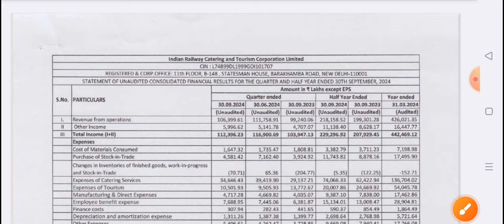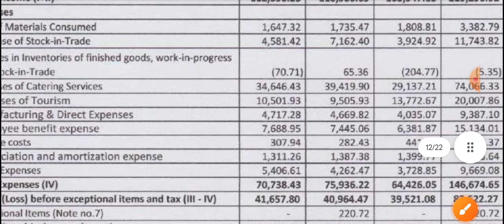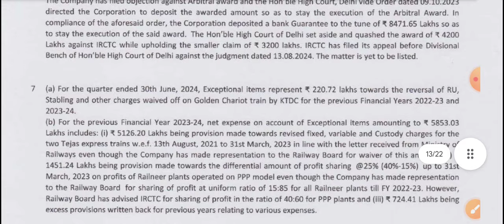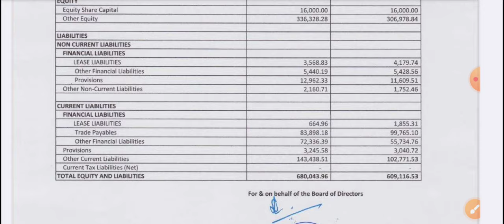irctc Q2 results 2025 | irctc share news | irctc share news today | irctc dividend 2024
irctc share news | irctc share latest news | irctc share news today | irctc मे हुआ महा ब्रेकआउट

1- rvnl share future
2- rvnl latest
3- rvnl latest news
4- rvnl latest news today
5- rvnl latest news hindi
6- rvnl latest share news
7- rvnl latest stock news
8- rvnl latest update
9- rvnl latest news share market
10- rvnl Q4 result
11- rvnl stock news
12- rvnl stock
13- rvnl share
14- rvnl stock analysis
16- rvnl stock latest news today
rvnl stock latest news today
17- rvnl stock latest news
18-rvnl stock analysis today
19- rvnl stock news in hindi

IRFC Share Latest News, IRFC Stock Latest News Today, IRFC Share Latest News, IRFC Stock News
Today

Mr. Dkay

Mr. Dkay